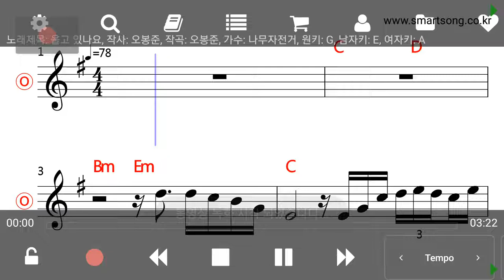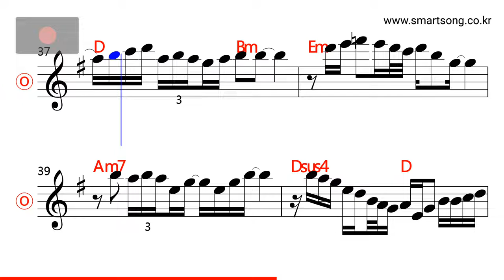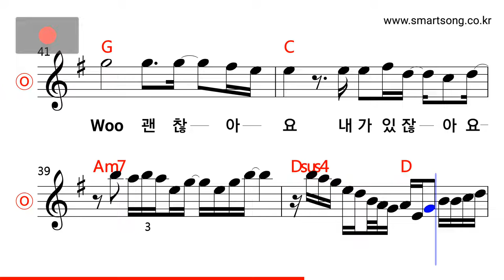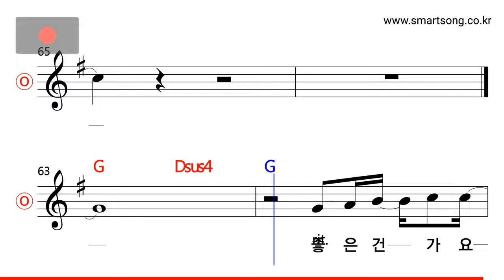나무자전거 - 울고 있나요 MR